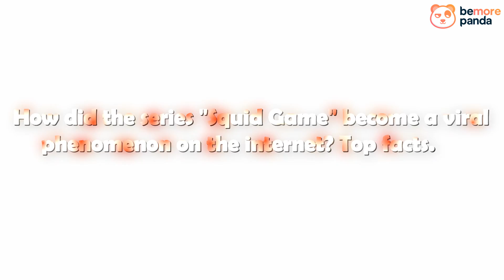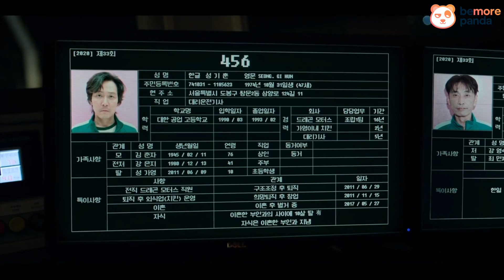How did Squid Game become a viral phenomenon on the internet?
Ki Hoon and 455 other people, who find themselves in a desperate situation, are brought to a secret island, where they are forced to compete with each other in six children's games (although they are not furnished at all in a childish way).